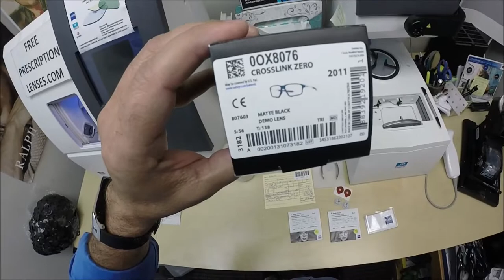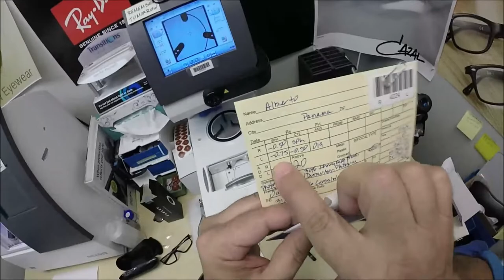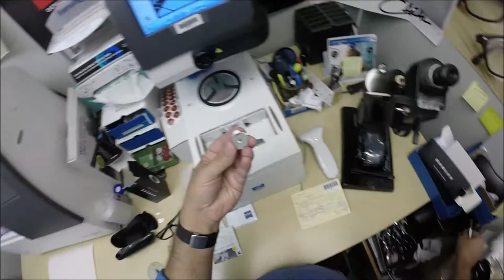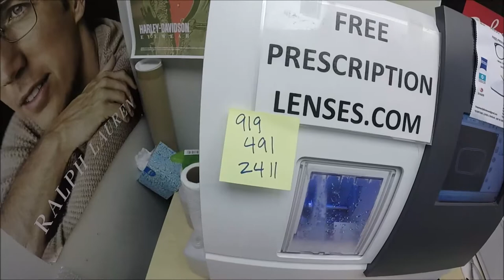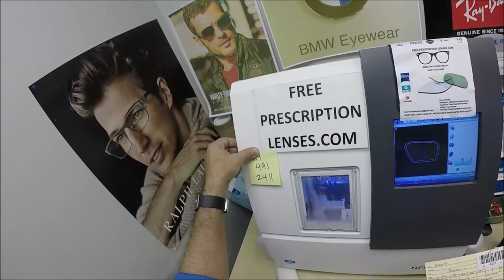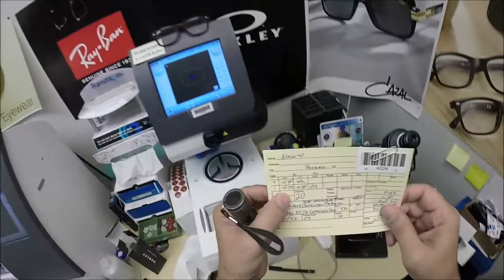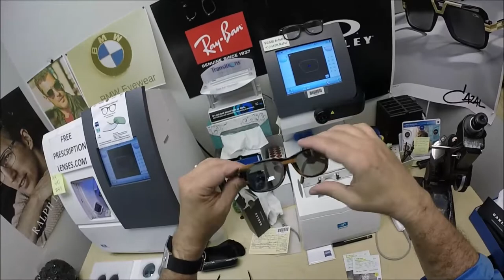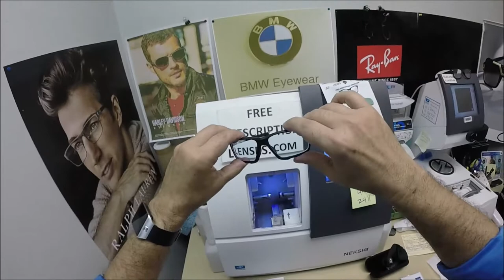Alberto's Oakley 8076 w Rx Zeiss Duravision Platinum & Photofusion Blue Johnny Depp Blue Tint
Link to this frame:
Click on the link above to see all the available sizes and colors